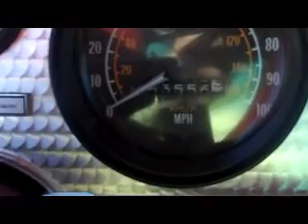Used Cars - Trans Am: Flint, Mid Michigan, Durand...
Used Cars for sale like this Trans Am near Grand Blanc, Flint, Owosso, Durand, in Davison MI. We have a great selection of used vehicles; cars, trucks, vans, and suv's, in our inventory near Durand like this 1979 Trans am. We are a new and used car dealership located near Durand by Shiawassee County.

    Hank Graff Chevrolet Davison
    Address:
    800 N. State St.